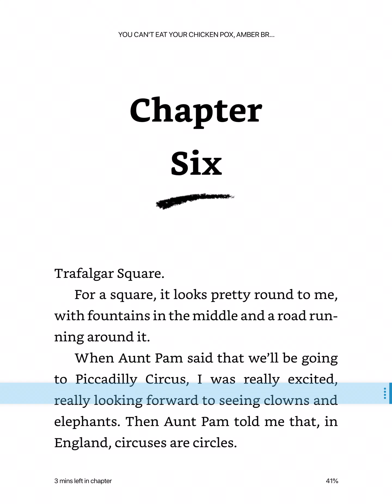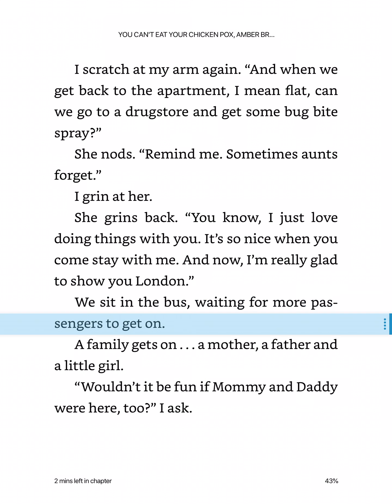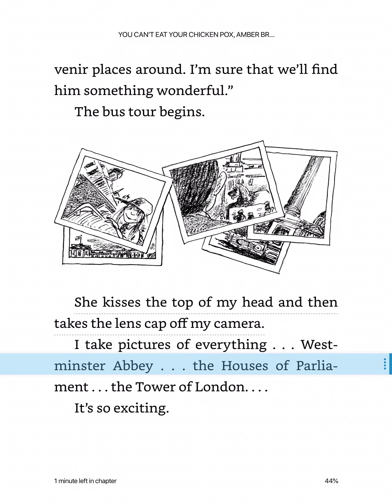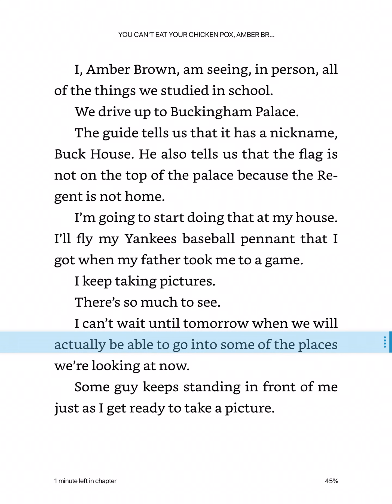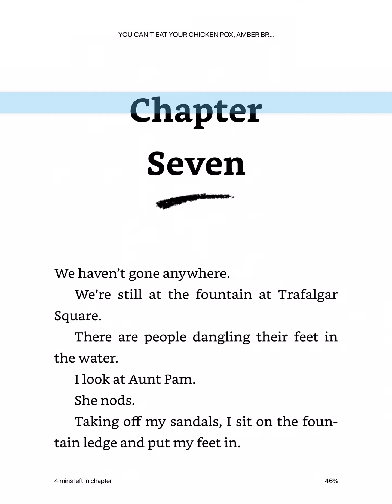Ch 6 Amber Brown You Can’t Eat Your Chicken Pox